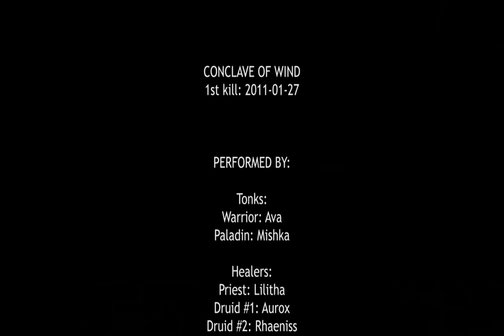The Clique @ Aszune Eu - Conclave of Wind Kill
We are a small guild of friends focused on kicking bad asses in World of Warcraft. We've grown up on Aszune, Europe.

The most important thing for us is having fun while doing crazy stuff. However, when it comes to taking down a raid boss, jokes are over... for him. ;)